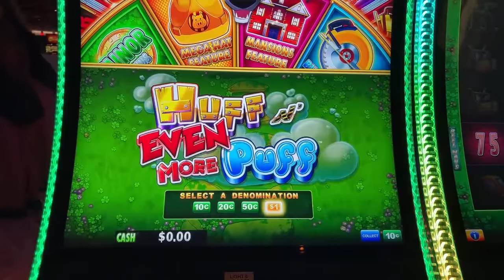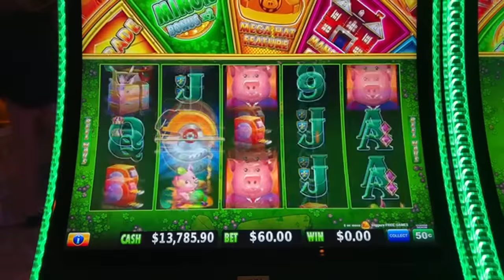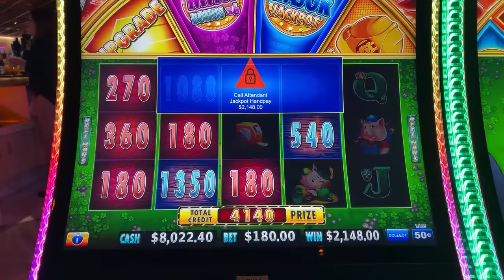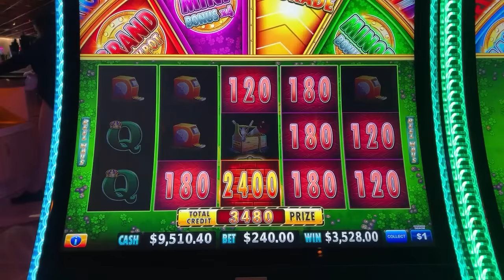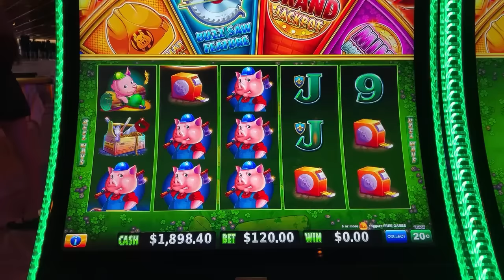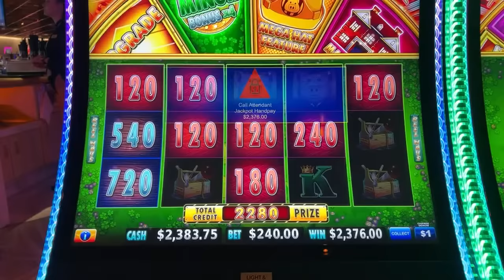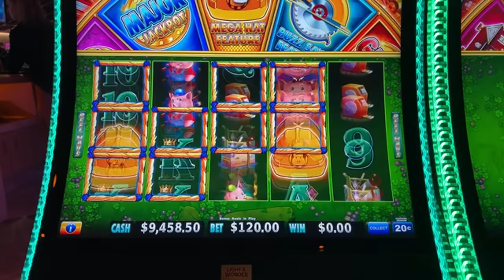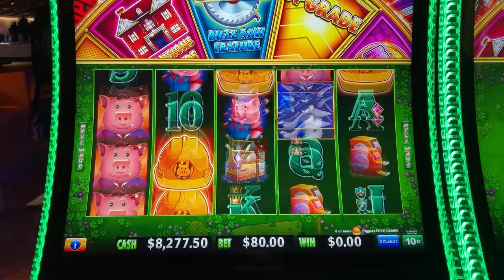🔴One Of The BIGGEST JACKPOTS On Huff N Even More Puff At Peppermill Reno